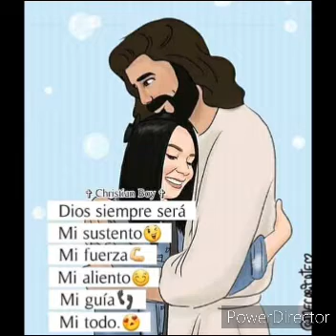Pastor y Salmista Luis Alvarado Vol.1 - Donde esta el Siervo Fiel.